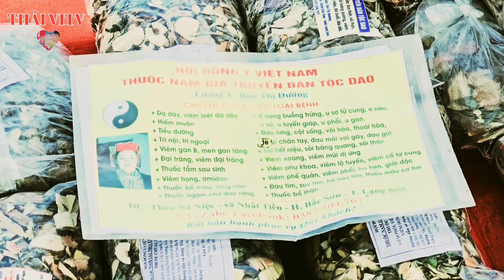Tiếng Hát Người Dao P12 | Kìm Miền Pả Dung Chợ Tình Đồng Văn | THÁI VITV